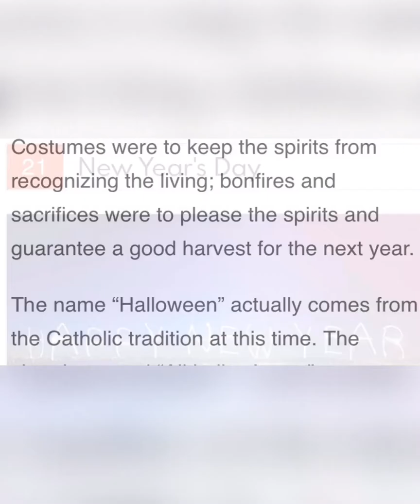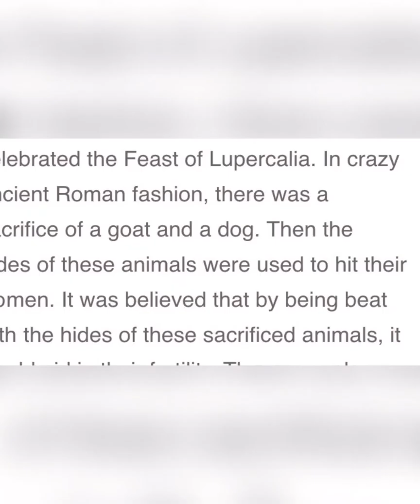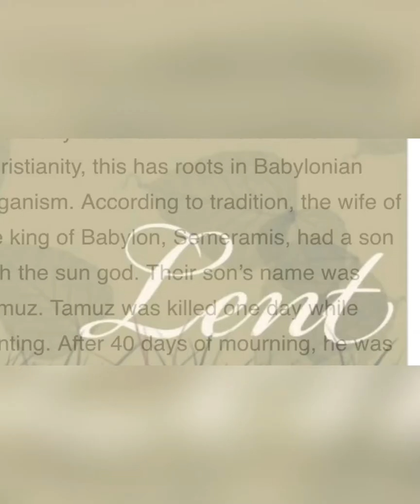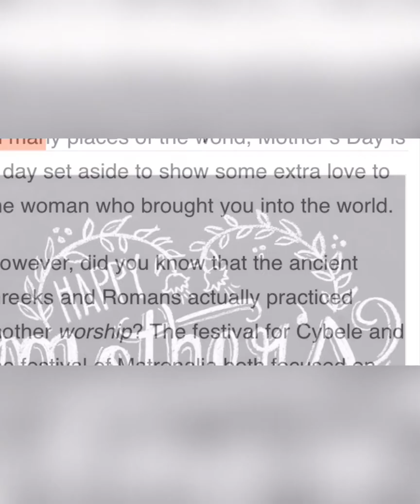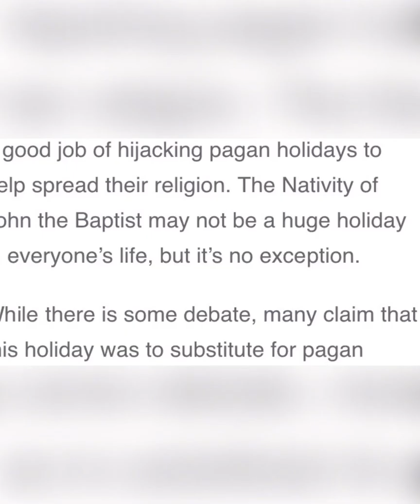25 PAGAN HOLIDAYS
25 PAGAN HOLIDAYS, this is another delusion that is created to keep you asleep, you are conjuring certain entities and gods (fallen angels). Your whole existence is built on pagan ideology. You can read more about these pagan holidays